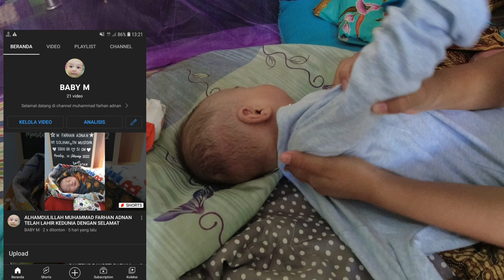GARA-GARA SAYA || Baby M Jadi Begini 😫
GARA-GARA SAYA, BABY M JADI PEUPEUNCITEUN, HARUS DI JAMPE KE MAK PARAJI DI KAMPUNG CICADAS